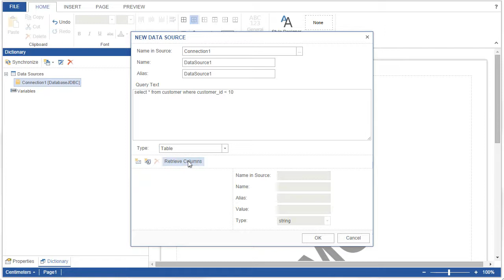Java Reporting Tool: Connecting Database to JAVA Web Designer - [Shot on version 2014.2]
The video is a good way to learn the basics of connecting the database to JAVA WebDesigner and then creating a chart.